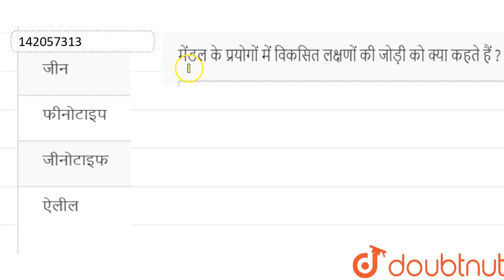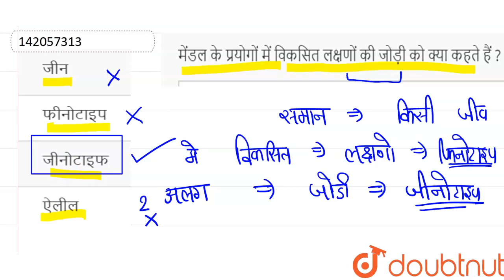मेंडल के प्रयोगों में विकसित लक्षणों की जोड़ी को क्या कहते हैं ? | 12 | वंशागति एवं विविधता के स...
मेंडल के प्रयोगों में विकसित लक्षणों की जोड़ी को क्या कहते हैं ?
Class: 12
Subject: BIOLOGY
Chapter: वंशागति एवं विविधता के सिद्धांत
Board:Bihar Board

👉 Have Any Query? Ask Us.